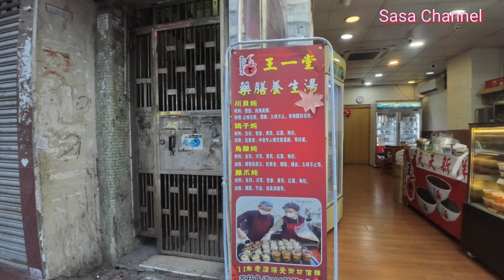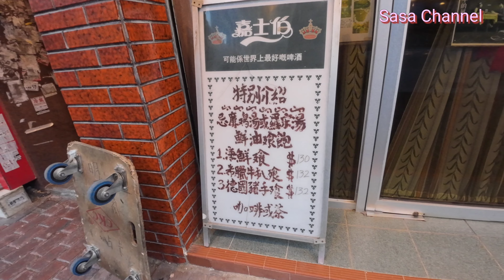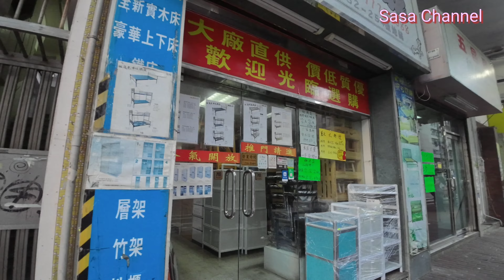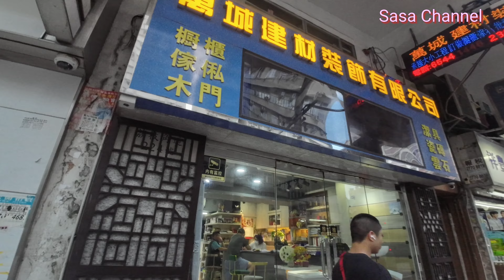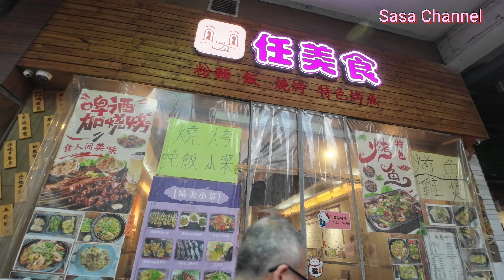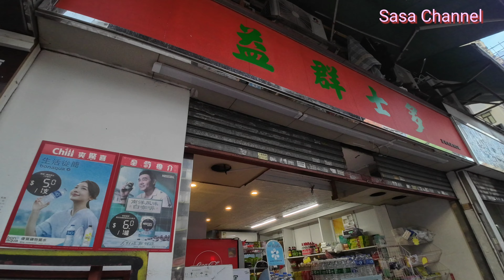深水埗荔枝角道行一轉（北河街至楓樹街一段）【4K】Lai Chi Kok Road Sham Shui Po 30 Aug 2024